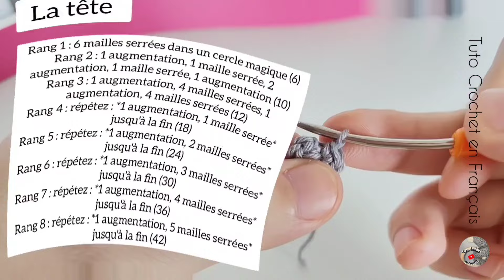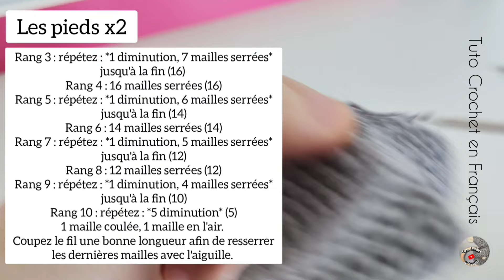🐰 Lapin au Crochet - Amigurumi - Tuto Crochet en Français 🐰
Je vous ai présenté ce petit lapin sur Instagram, vous étiez nombreux à vouloir le tutoriel donc le voici 🤗
Ce lapin est destiné a un bébé donc je n'ai pas réalisé d'éléments pour le visage. Libre à vous d'insérer vos yeux de sécurité et broder une bouche.

Mesure : 28 cm de hauteur

🧶 Matériel que j'ai utilisé :
- Un fil adapté au crochet numéro 3
- 1 pelote grise 100% coton, achat : Lidl
- Rembourrage